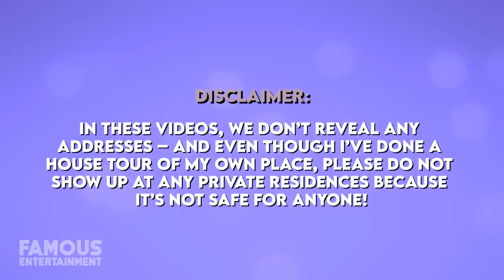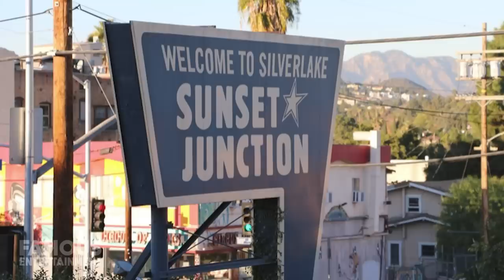Anne Heche | House Tour | $4 Million Los Angeles Mansion & More | In Memory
Actress Anne Heche passed away a week after she was critically injured in a devastating car crash. While many hoped the 53-year-old mother of two would recover, she had a severe brain injury that put her in a coma and on life support. Born in Ohio to a struggling family, Anne had made a name for herself in Hollywood and her success allowed her to own some stunning homes over the years. In 2021, she sold a stylish home in Silver Lake, Los Angeles, and prior to that she offloaded two more of her homes – a $3.1 million villa-style property between Hollywood and Hancock Park, as well as a waterside cottage in the woods of Lake Arrowhead, California.